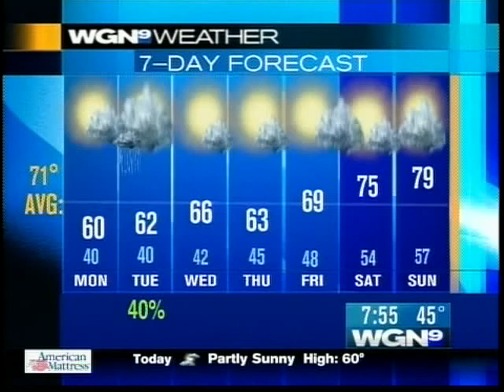Don't Spit the Water on WGN Morning News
Sasha and the Noob, Cutie Bumblesnatch, and Nicky Mouse visit the WGN Morning News in Chicago and play a quick version of the game show.